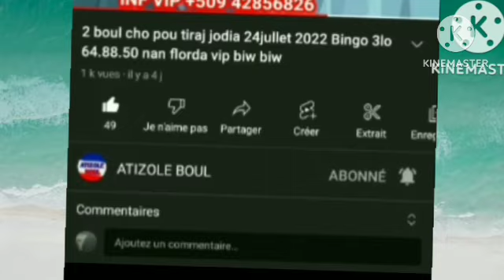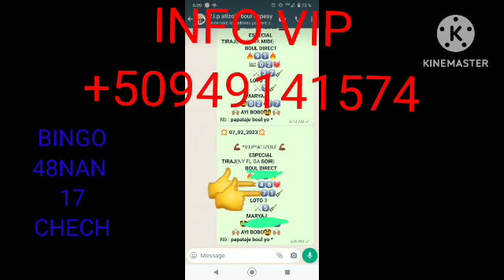yon maryaj pou ti midi an 08frvrier2023